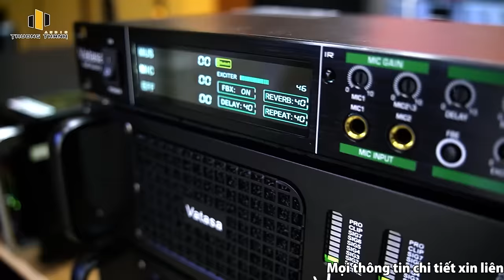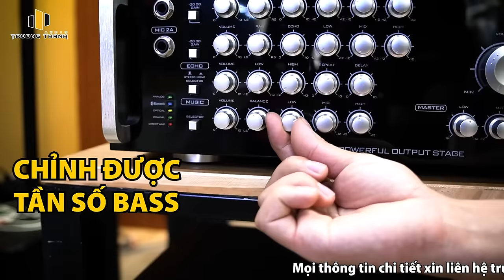AMPLY với CỤC ĐẨY cái nào hay hơn? Liệu chất âm có giống nhau?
🎥 AMPLY với CỤC ĐẨY cái nào hay hơn? Liệu chất âm có giống nhau? | Trường Thành Audio | ☎️ 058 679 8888
✅ Thông tin chi tiết sản phẩm:
🌟 Đến với Trường Thành Audio sẽ đươc:
♫ Những kênh chính thức của Trường Thành Audio:
🏪 Miền Nam:
📍Trụ sở chính: 156 Đường số 2, KDC Vạn Phúc, P. Hiệp Bình Phước, TP. Thủ Đức
📍Chi nhánh 2: Số 2, đường số 40, phường Tân Quy, Quận 7, TP HCM.
🏪 Miền Bắc:
📍Chi nhánh: Số 8, KTDC TT5B, Phường Long Biên, Quận Long Biên, TP.Hà Nội.